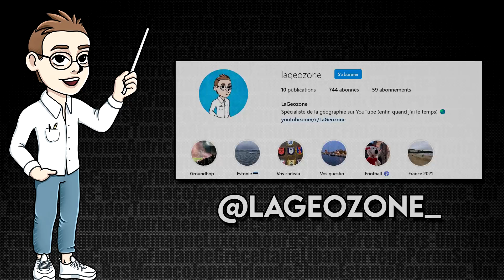6 CARTES SUR L'ESTONIE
Salut à toutes et à tous et bienvenue dans la Geozone ! Aujourd'hui on se retrouve pour un tout nouvel épisode des "6 CARTES SUR..." !

Le concept est extrêmement simple : un florilège de cartes sur un continent, un pays ou tout autres lieux qui le mérite pour vous permettre d'avoir un maximum d'informations pour briller en société lors de vos soirées mondaines !

Si jamais vous avez appris quelque chose lors de cette vidéo, n'hésitez pas à la liker, la partager et la commenter !

LES SOURCES :
Carte 1 :